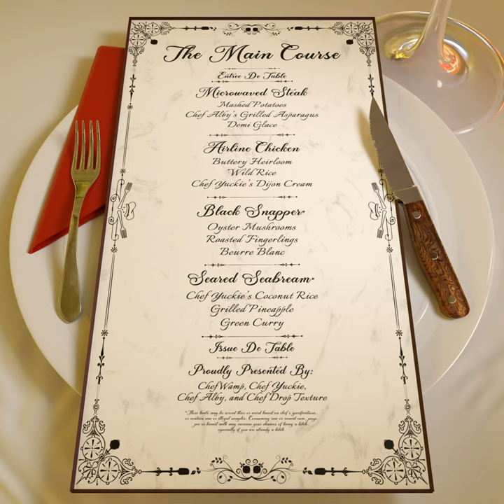Seared Seabream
Seared Seabream · ChefWamp

The Main Course